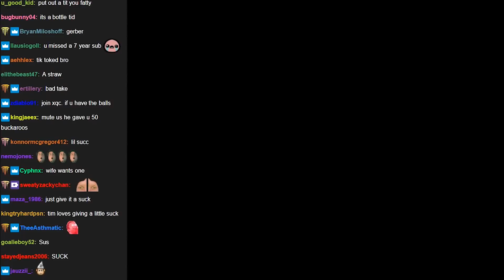TIMTHETATMAN REACTS TO SUMMIT1G SEA OF THIEVES CLIP!